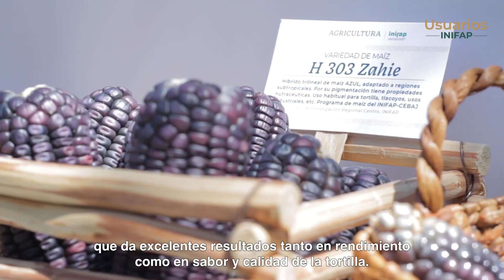Maíz azul H-303 Zahie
Manuel Vidal Aranda es industrial de masa y tortilla en el estado de Morelos, ha trabajado con el INIFAP desde hace 15 años.

Actualmente esta trabajando con el nuevo híbrido de maíz azul H-303 Zahie, que asegura da excelente resultado en rendimiento, sabor y calidad de la tortilla.